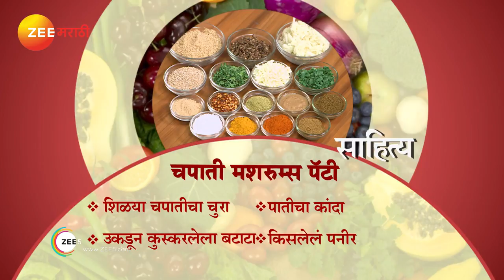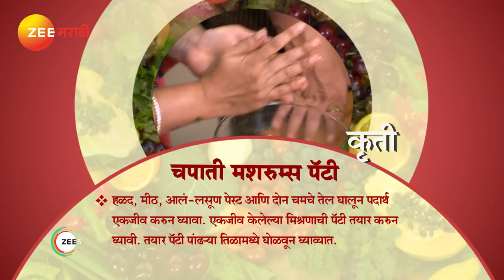Ep 2927 | Aamhi Saare Khavayye - Zee Marathi Serial -Watch Full Series on Zee5 | Link in Description